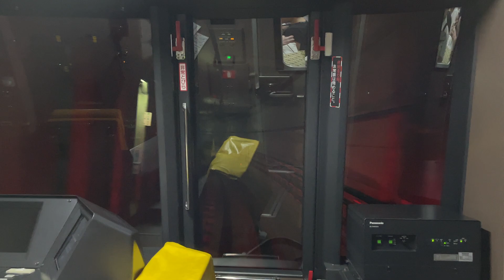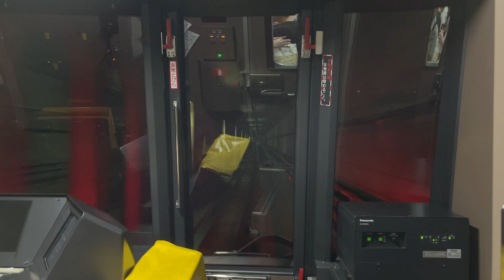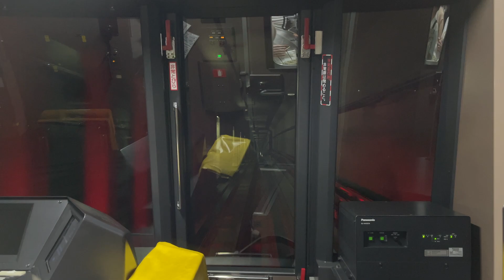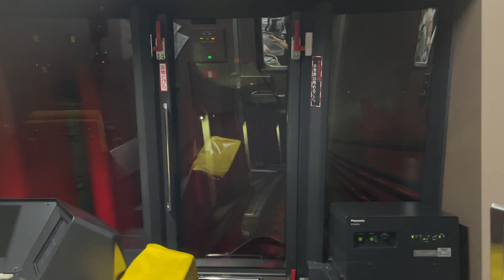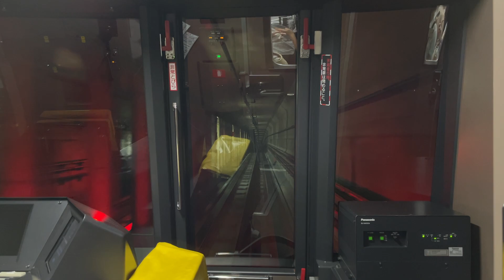【後方展望】 札幌市営地下鉄東豊線 元町駅→さっぽろ駅 9000形905編成 9105